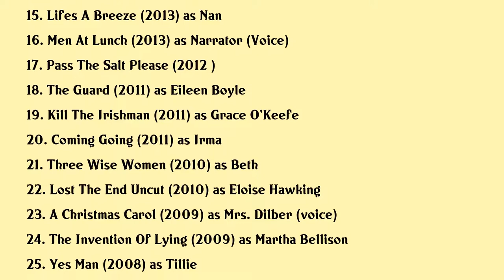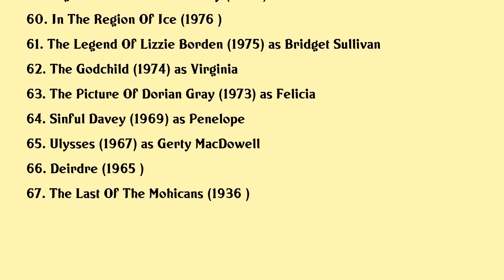Fionnula Flanagan Movies list Fionnula Flanagan| Filmography of Fionnula Flanagan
Fionnula Flanagan Full Movies List Filmography of Fionnula Flanagan

Latest movies of Fionnula Flanagan are:

1. Supervized
2. Radioflash
3. Sing Me Back Home
4. Late Afternoon
5. 2019 Oscar Nominated Shorts Animation
6. Birthmarked
7. Little Secret
8. Havenhurst
9. Trash Fire
10. Come Simi
11. Song Of The Sea
12. Fearless
13. Tasting Menu
14. Angels Sing
15. Lifes A Breeze
16. Men At Lunch
17. Pass The Salt Please
18. The Guard
19. Kill The Irishman
20. Coming Going

Complete list of movies acted by Fionnula Flanagan are in this video.

Please Comment down your favorite movie of Fionnula Flanagan